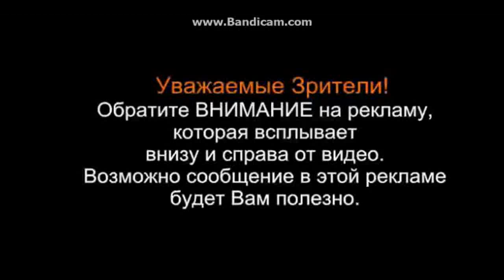Honda accord 2014